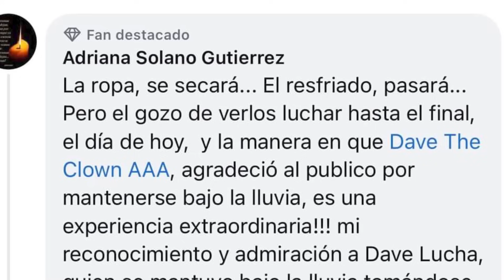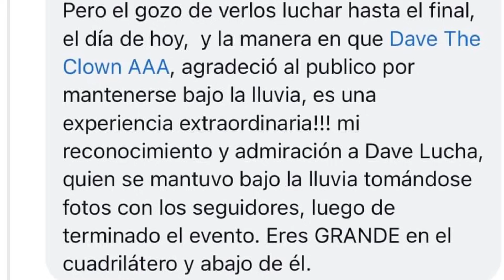SALTO SU1CIDA DE MÍSTICO/ DAVE CLOWN LUCHA ACUÁTICA/ VAMPIRO ROMPE EN LLANTO/ RAYO DE JALISCO CMLL